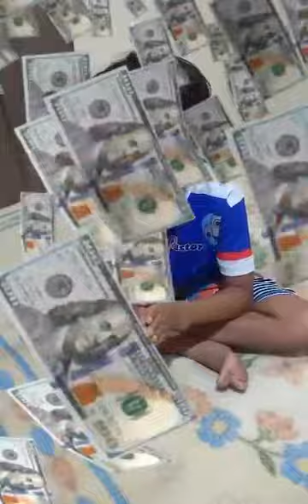O balão do Miguel